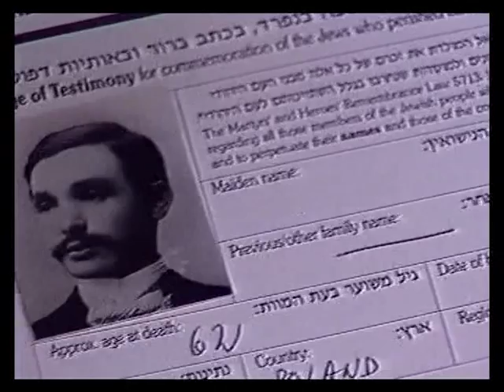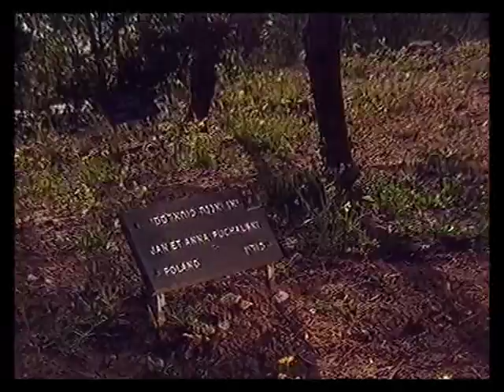Holocaust Survivor Testimony: Felix Zandman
If you do not see the English subtitles click "cc" (red).

Felix Zandman, Holocaust Remembrance Day Ceremony, 2000 (Hebrew)

Felix Zandman was born in 1927 in Grodno to Aaron and Genia. In 1941 he, his parents and grandparents were sent to the Grodno ghetto. In January 1943 the Germans surrounded the ghetto to round up the Jews for transportation and the Zandman family decided to go into hiding.
In 1946, Zandman emigrated to France. Dr. Felix Zandman had been the recipient of many awards, including the Franklin Institute Medal for Science, the French Legion of Honor, and most recently the Electronic Industries Alliance 2001 Medal of Honor.

Felix Zandman died in June 2011.

Over the past 15 years the Zandmans have remained dear friends and partners of Yad Vashem, visiting often with both family members and employees.  Felix will be deeply missed by Yad Vashem. It was a privilege to have met him and an honor to have partnered with him. May his memory be for a blessing.